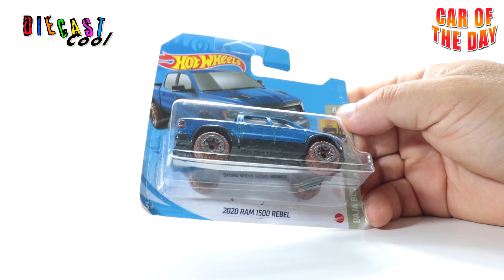Car of the Day - Hot Wheels Ram 1500 Rebel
Oggi abbiamo una Ram 1500 Rebe di un bel colore blu metallizzato molto ben definita.

Welcome to the new Car of the Day series one toy car a day throughout the month of August!

¡Bienvenido a la nueva serie Car of the Day, un auto de juguete al día durante todo el mes de agosto!

Willkommen bei der neuen Car of the Day-Serie, ein Spielzeugauto pro Tag im August!

Bienvenue dans la nouvelle série Car of the Day, une petite voiture par jour tout au long du mois d'août !

Selamat datang di mobil mainan seri Car of the Day baru sehari sepanjang bulan Agustus!

Добро пожаловать в новую серию «Автомобиль дня» по одной игрушечной машинке в день в течение августа!

Bem-vindo à nova série Carro do Dia, um carro de brinquedo por dia durante o mês de agosto!

Bine ați venit la noua serie Mașina Zilei, o mașină de jucărie pe zi pe parcursul lunii august!

Selamat datang ke kereta mainan siri Car of the Day yang baru sehari sepanjang bulan Ogos!